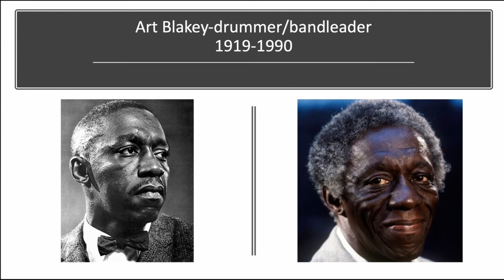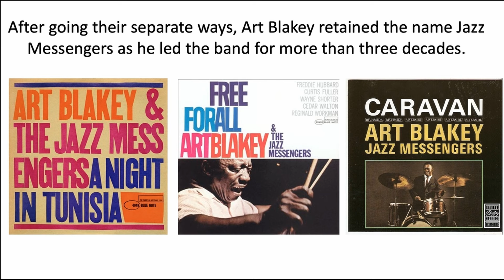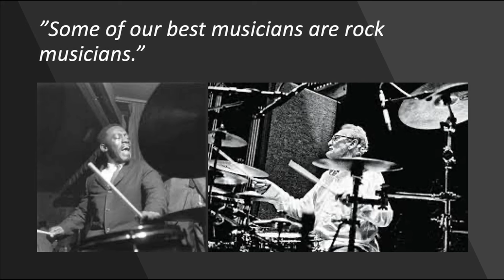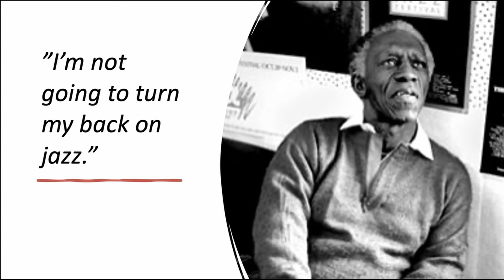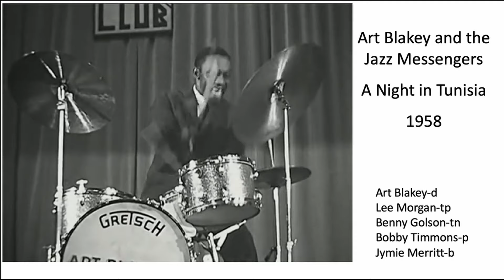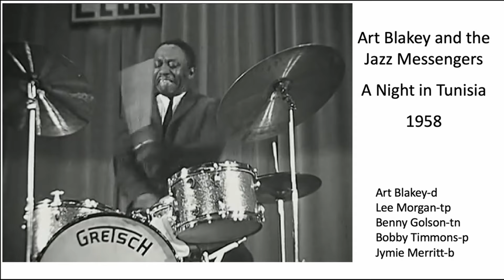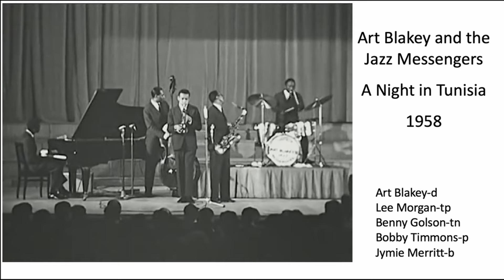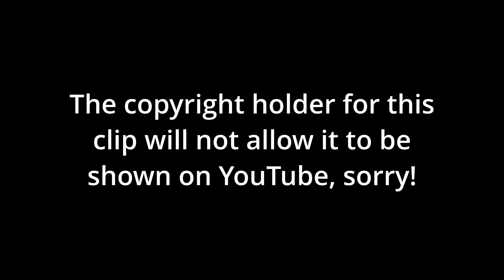ART BLAKEY (Orgy in Rhythm) Jazz History #56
‘Orgy in Rhythm’ was the title of a 1956 album by drummer Art Blakey. While not recorded by the band for which he is most famous and which is the primary focus of this video, it’s a fitting description of the sound that emanated from his drums. As leader of the Jazz Messengers for decades, Art Blakey provided the platform and the impetus for generations of young jazz musicians who were themselves destined for stardom. His power and commitment to the music was legendary; he once said “I don’t care if your mother just died—you come to the bandstand, you play.” Not for nothing did Max Roach refer to him as ‘Thunder’.

The Jazz History series is a video adaptation of a PowerPoint presentation used to teach a university course. It traces the roots of jazz from Ragtime at the turn of the 20th century to jazz-rock fusion at the end of the 1960s. You’ll find a lot more videos like this one in the JAZZ HISTORY playlist on this channel. Here's the runaway favorite, ironically about one of the least well-known artists in the whole series, which I subtitled 'The greatest pianist you never heard'.